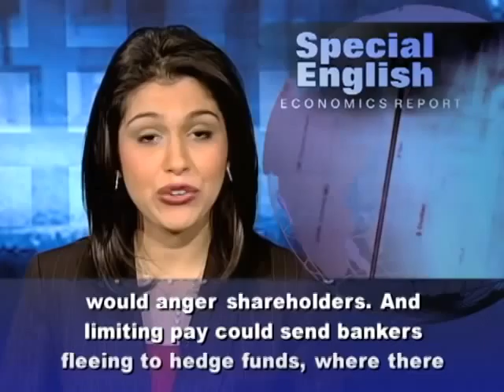Basel Plan Aims to Force Banks to Increase Capital